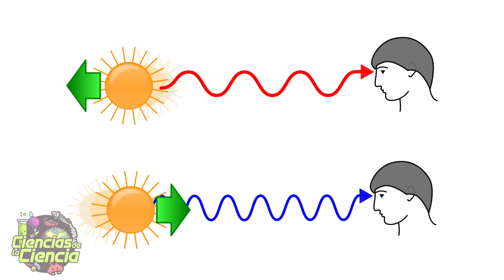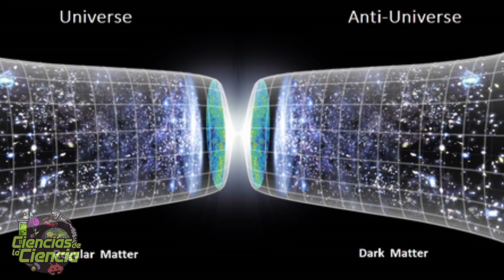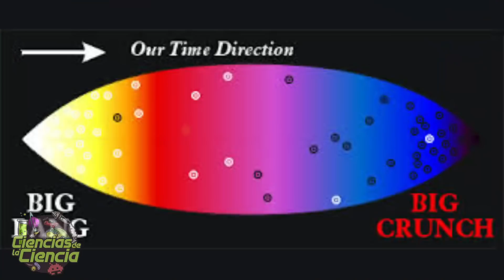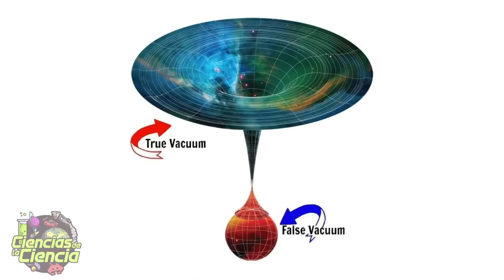😱 ¿Cómo será el FIN de nuestro UNIVERSO?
Desde que llegamos a este mundo y adquirimos consciencia suficiente para entender nuestra propia mortalidad, nos hemos hecho dos preguntas fundamentales como especie: ¿de dónde venimos? y ¿a dónde vamos? Alegóricamente, son preguntas muy atractivas, el principio y el final, el origen y el destino del cosmos y de la existencia en sí misma. Más o menos entendemos el origen, la inflación cósmica, la teoría del Big Bang, las fluctuaciones cuánticas del vacío. Temas que ya he explicado aquí en varios vídeos. Pero… de lo que vamos a hablar hoy es del otro extremo, de la respuesta a lo que está por venir y lo que la física sabe del punto final de nuestra historia: ¿Cómo será el fin del universo?

𝓜𝓾𝓬𝓱𝓪𝓼 𝓰𝓻𝓪𝓬𝓲𝓪𝓼

𝓙𝓙 😘👌